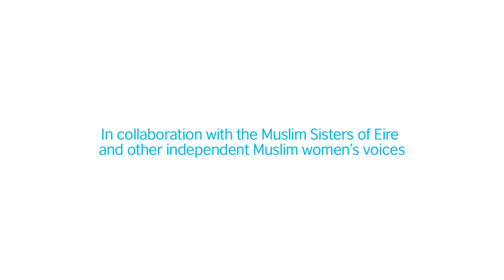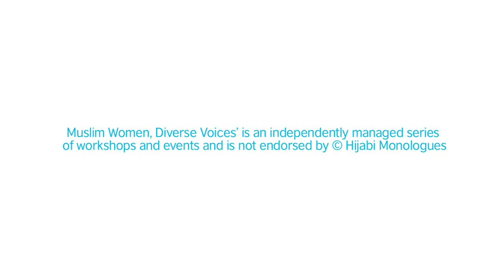British Council Lecture, Shelina Janmohamed - Pioneers and Proclaimers - short film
The British Council lecture is part of a 'Muslim Women—Diverse Voices' series of workshops and events exploring the diversity of Muslim women's experiences in Ireland and across Europe.

Trinity College, Dublin, 24 April 2013